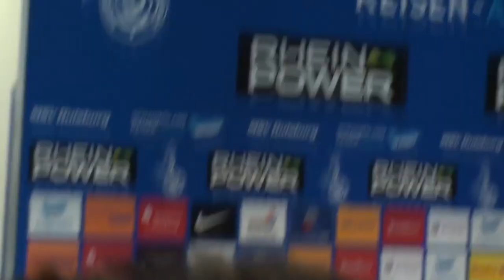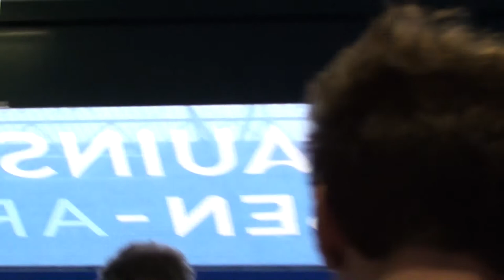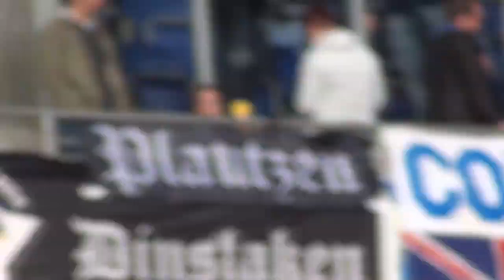Pendechos Duisburg Halbzeit 11er-Schießen im Wedaustadion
Pendechos Duisburg Pausen 11er-Schießen im Wedaustadion